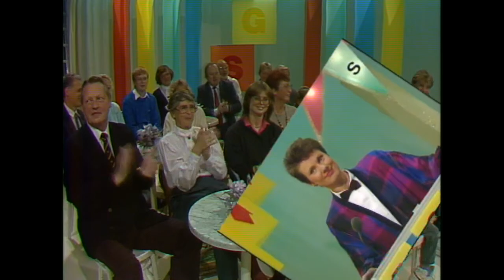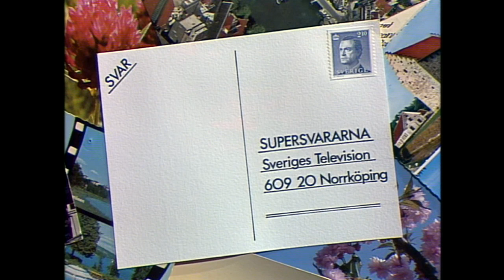TV2-Hallåa Inger Egler och Supersvararna 1987-12-08 (Premiär).